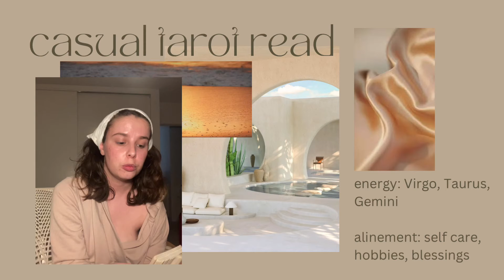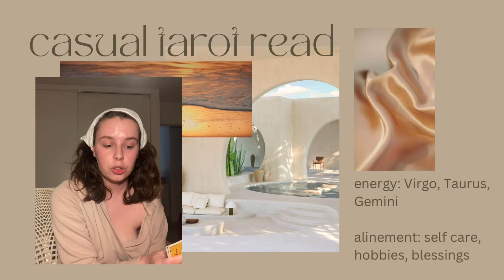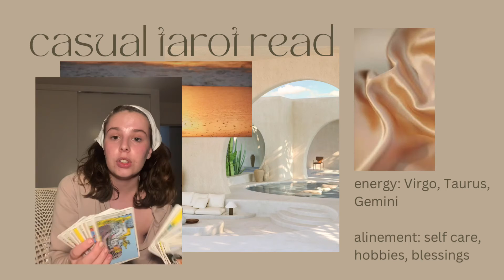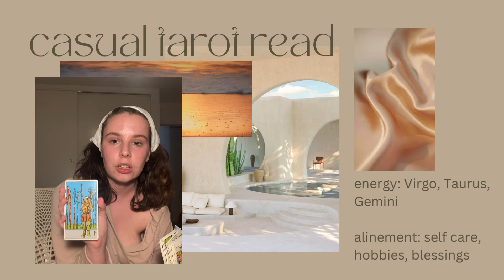Casual tarot read | earth signs | new blessings and BIG life changes. Divine guided messages 10/02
Spontaneous fireside chat tarot read for Self care of Enthusiast￼, hobbyist, Career￼￼ chasers. Lear’s about how to be abundant and move on from heart break with this tarot reading. Let’s feel calm and relaxed tonight.

Skincare, spirituality, business, blogs, lifestyle, herbalism, tarot, modern witchcraft, October story,